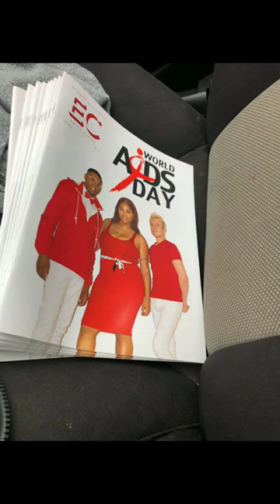Tamara Leigh - Striking the Match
Tamara Leigh gives a "TamTalk". Edited and music by Rachel Heberling